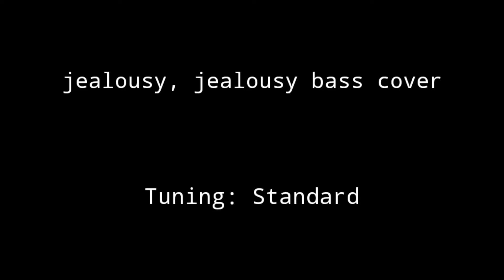jealousy, jealousy - Olivia Rodrigo | Bass Cover with TABS + SHEETS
Edit: key signature should be Bb minor (5 flats).

Gear Used:

GarageBand (recording)
iRig2 (interface)
Noteflight (notation software)